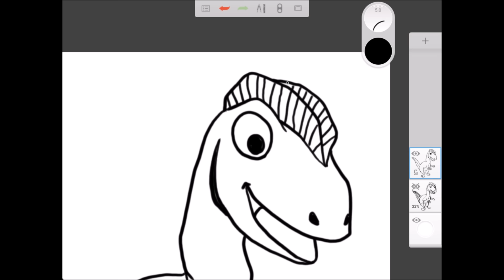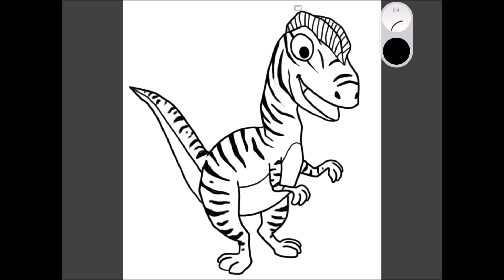สอนวาดรูป | ไดโนเสาร์ Dinosaur ไดโลโฟซอรัส Dilophosaurus | App SketchBook Pro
คลิปนี้เรามาวาดรูป การ์ตูน ไดโนเสาร์ Dinosaur ไดโลโฟซอรัส Dilophosaurus กันนะครับ

ขอให้สนุกกับการหัดวาดรูป ไดโนเสาร์ Dinosaur ไดโลโฟซอรัส Dilophosaurus นะครับ